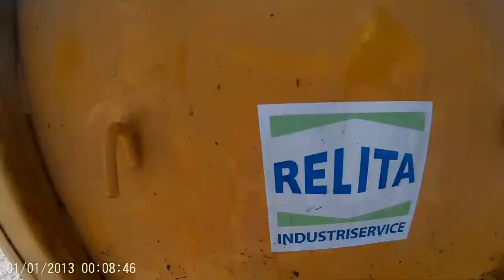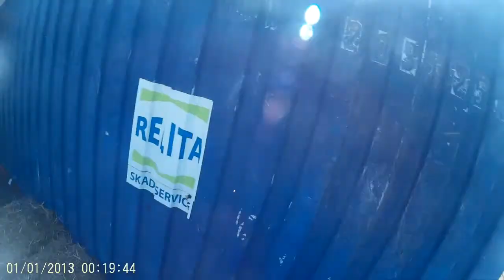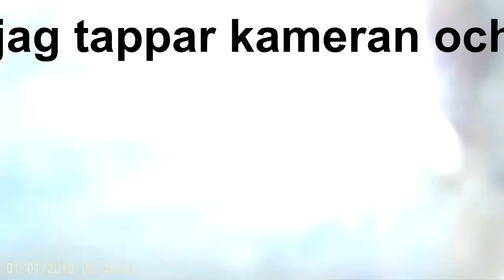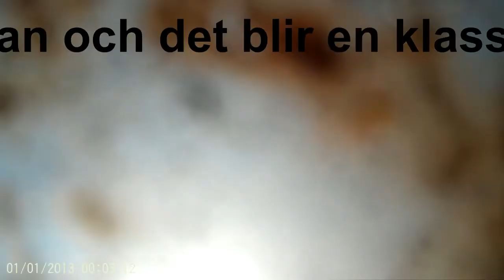gropen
Gropen Extreme 7 maj